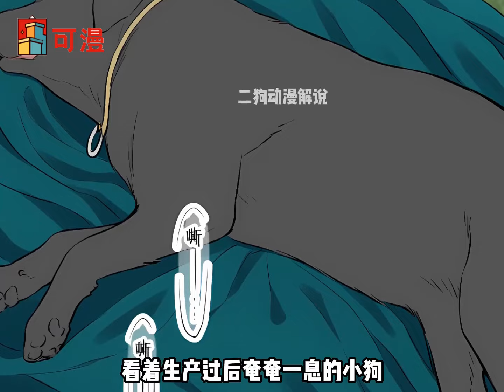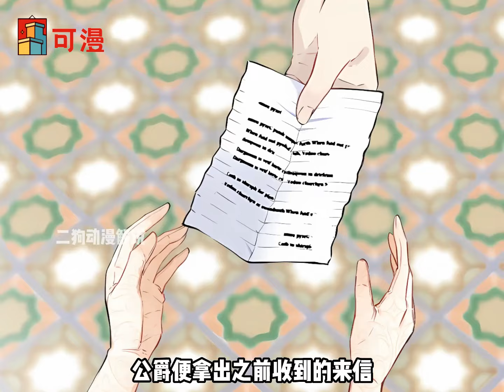人气漫画💥《尊贵的娜丽塔斯》小娜身世命运坎坷，不被贵族所看起，但她坚强又自信#漫画